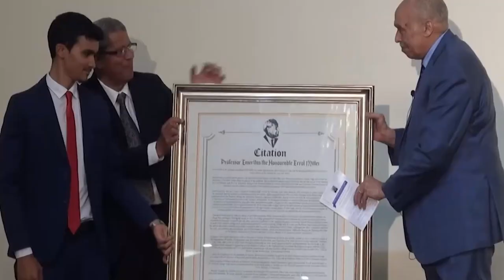Citation - by Ms. Fae Ellington - Norman Manley Award 2019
Ms. Fae Ellington, OD delivers the citation for Professor (Emeritus)  Hon. Errol Miller, OJ, CD at the presentation for the Norman Washington Manley Award for Excellence 2019.